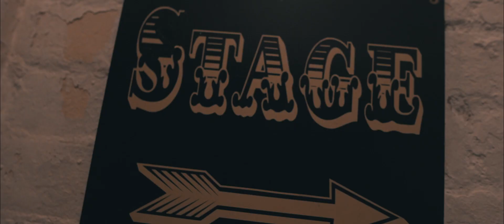AMP KOKO: Annie Mac, The Black Madonna, Mella Dee, William Djoko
A series of events curated and hosted by Annie Mac as she takes over Camden for the whole of February 2018, hitting a number of venues...

AMP Sounds @ KOKO

10.02.18
Annie Mac
The Black Madonna
Mella Dee
William Djoko